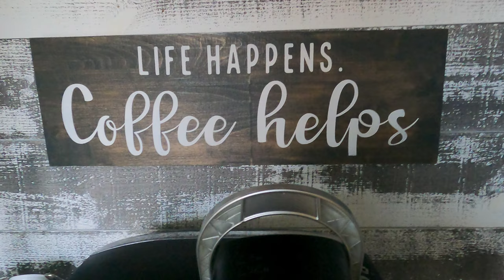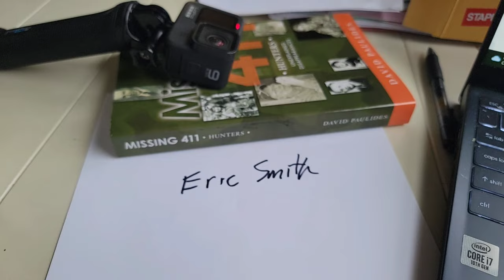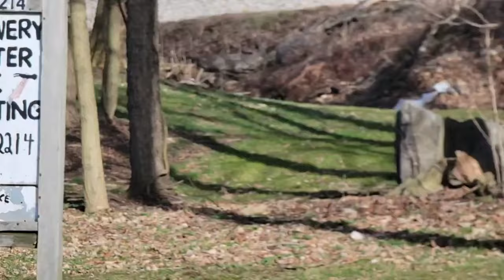Disappearance of Eric Smith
Eric Smith went missing on November 8, 2013. What happened to Eric? Was he abducted, snatched up, or was it foul play?  Eric lived in Cedar Bluff, and worked as a Foreman in a local Coal Mine.  He set off to go hunting one morning in November of 2013 and he was never seen again.

Cash.App/$TheFrontiersman

Dylan Pritchard
Kia-Belle
Michael Ford

Thanks to my YouTube Trailblazers:
Bill Coleman
Blair G
Derek Stephan
Gamblin Granny
Iburprofen Dave
Jenetta Fichter
Kia-Belle
Kissy Kat
Lance Staab
Matthew Cox
Ronnie C
Scott Lungwitz

WHISKEY SCORING:
98 – 100 – Best Whiskey Ever
90 – 97 – Superb
80 – 89 – Really Good
70 – 79 – Good/Crushable
60 – 69 – A Daily drinker and a good mixer
50 – 59 – Just don’t sip…Shoot it, or mix it with stuff
40 – 49 –  I would recommend to pass on this next time
30 – 39 – Simply not good
0 – 29 – This is perhaps one of the worst things ever made

Whiskey Scores
Buffalo Trace - 91
00:00 Introduction
00:57 Getting ready to head to Cedar Bluff
02:52 Heading to Cedar Bluff, Virginia
05:01 West Hurt Buggy Road
06:29 The Story
10:10 The Search
11:26 Aftermath/Speculation
16:13 Outro